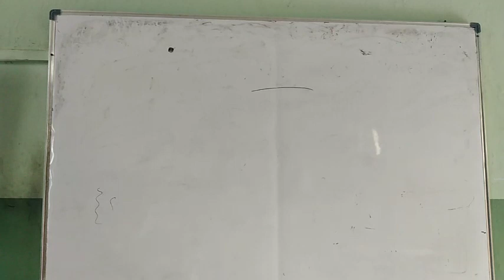6th standard social science , kyhss athavanad